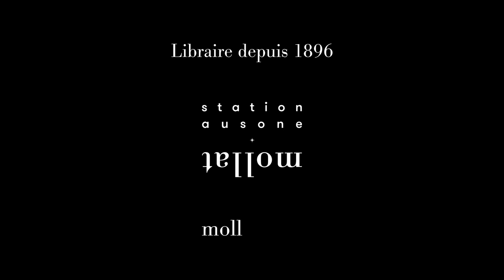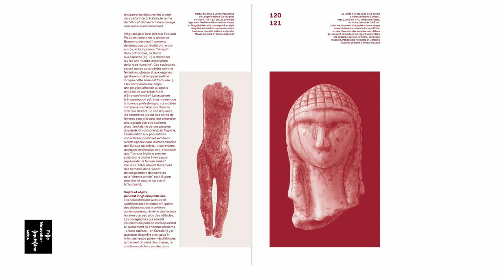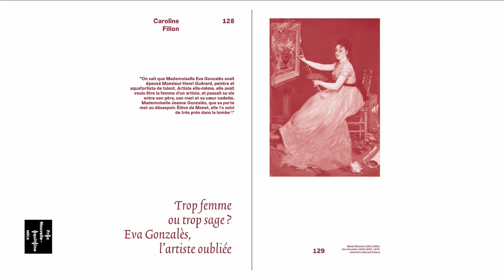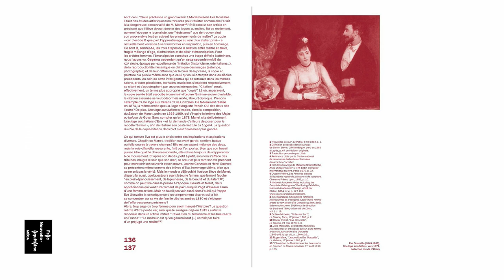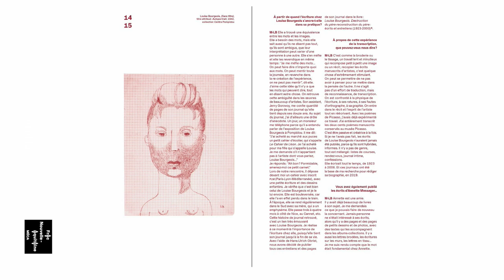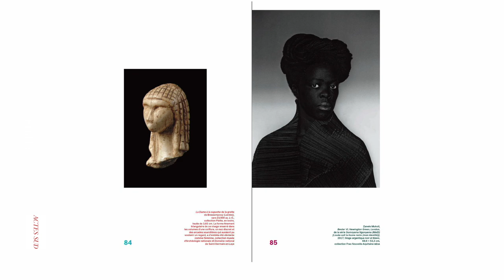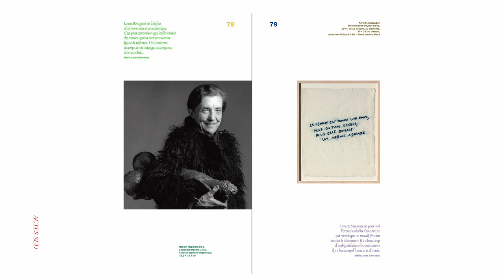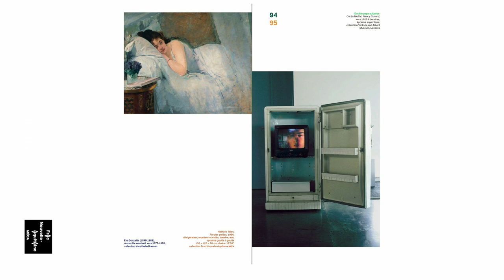Claire Jacquet & Caroline Fillon - Vivantes !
Claire Jacquet, directrice du Frac Nouvelle-Aquitaine Méca et Caroline Fillon, directrice du Musée des Beaux-Arts de Libourne, vous présente leur ouvrage "Vivantes : réflexions (critiques) sur la représentation des femmes dans l'art et son histoire" aux éditions Actes Sud et Frac Nouvelle-Aquitaine Méca. Entretien avec David Pigeret.